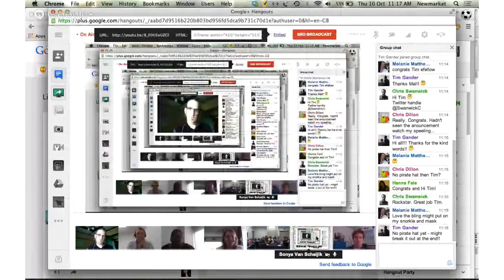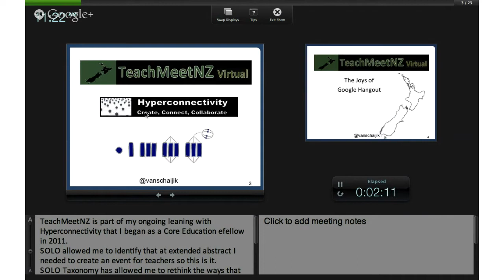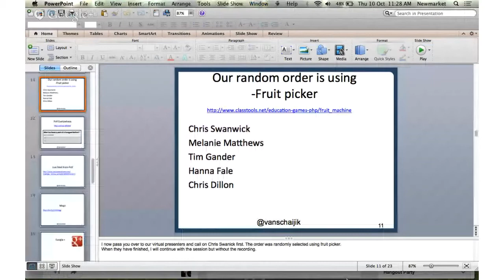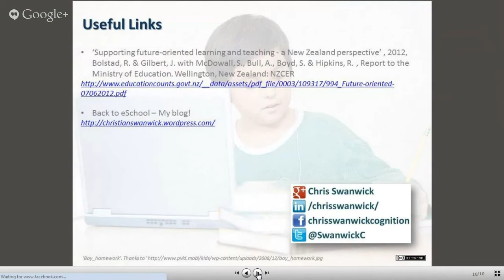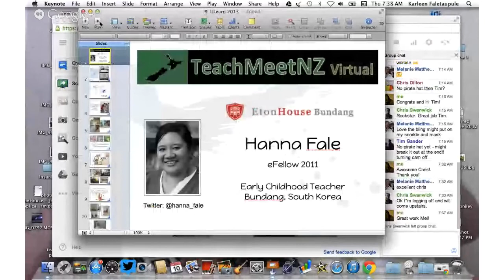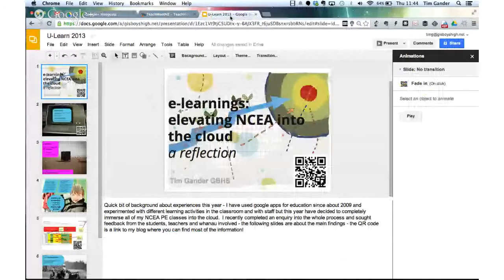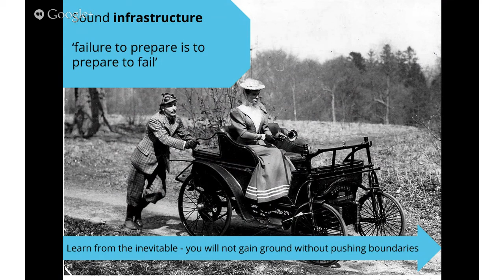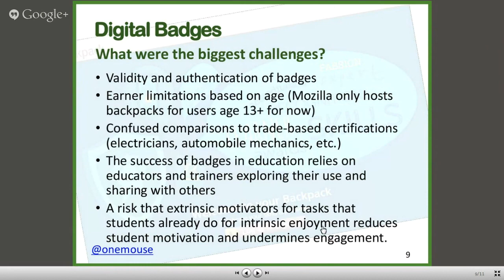TeachMeetNZ Session 3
TeachMeetNZ Ulearn13